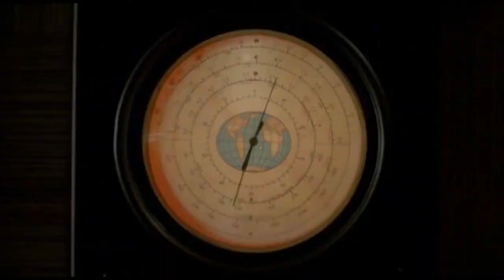Joe Bevilacqua ACTING REEL SUMMER 2016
Please allow me to introduce Joseph Bevilacqua, an old school radio personality who lives down in Wawarsing, near Accord, NY. He is somebody I think would make a great asset to your team. He currently works as a television actor with the Screen Actors Guild, but formerly had a long-running radio show on XM, and has produced hundreds of episodes. Joe specializes in radio theater, he is also one of the few remaining classic voice character actors in the United States. You can put Joe in front of a microphone, and he can talk for hours, keeping your audience tuned in the entire time. Joe has also performed in stand-up comedy and improv. He has an excellent radio announcer voice, and can impersonate nearly any other kind of character. He was a teen protege, and later the official biographer, of Daws Butler, the voice behind many Hanna-Barbera cartoon characters, including Yogi Bear. You can view his acting demo reel here.